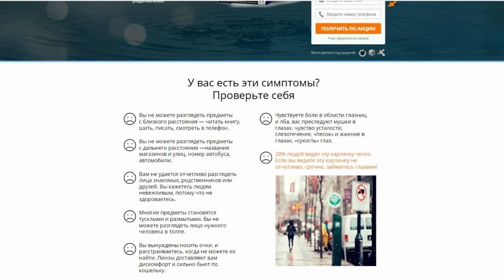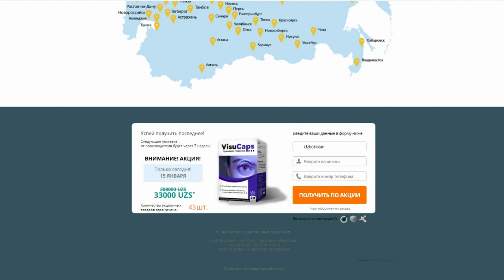VisuCaps средство для улучшения зрения - UZ (Узбекистан)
Visucaps для зрения
Здоровые глаза — это хорошее зрение и разноцветный мир во всех красках, возможность видеть лица родных и близких. Сохранить все эти превосходства поможет препарат Visucaps, обладающий широким спектром действия по поддержке и восстановлению зрения. Как работает лекарство, можно ли его использовать всем, актуально ли оно при распространённых глазных болезнях, правдивы ли положительные отзывы о капсулах — читайте об этом в статье. Обратите внимание на то, что Visucaps в аптеке России не продаётся, купить его можно на официальном сайте по привлекательной цене.